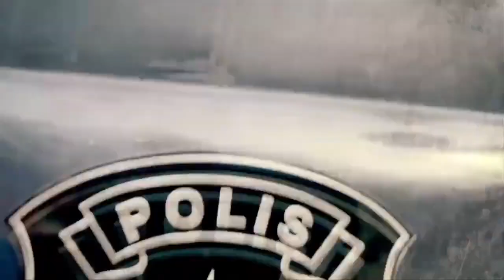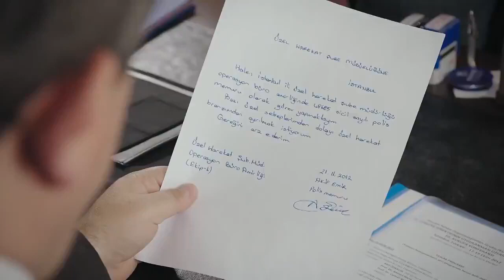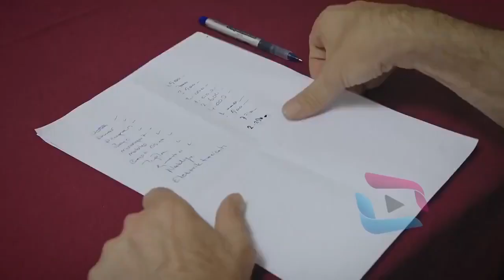Ekip1 5 Bölüm HD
Tüm Telif Hakları ITEP Pictures GmbH'ye aittir.